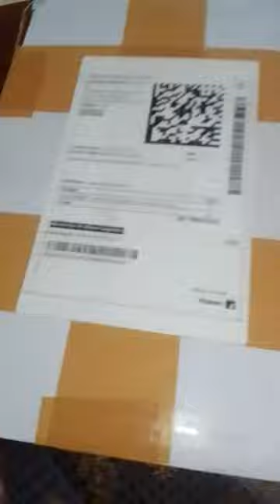unboxing stainless steel water glass